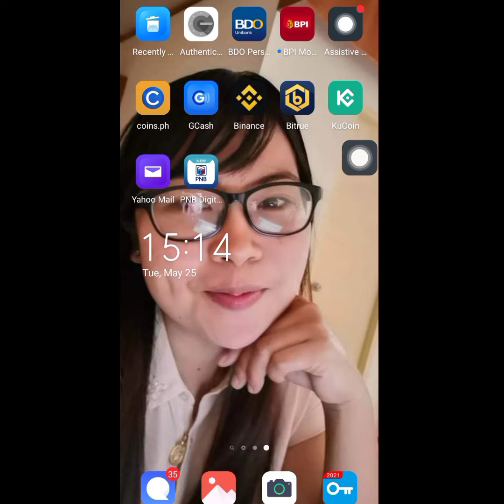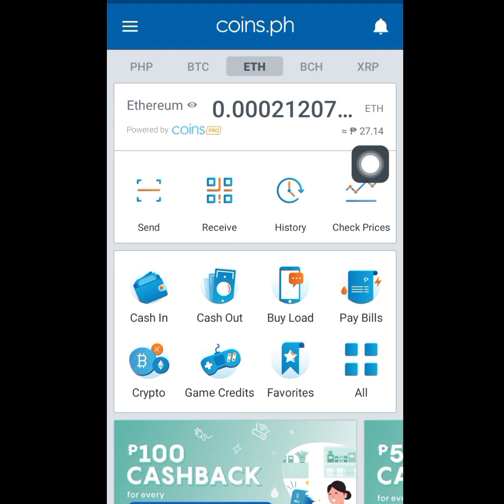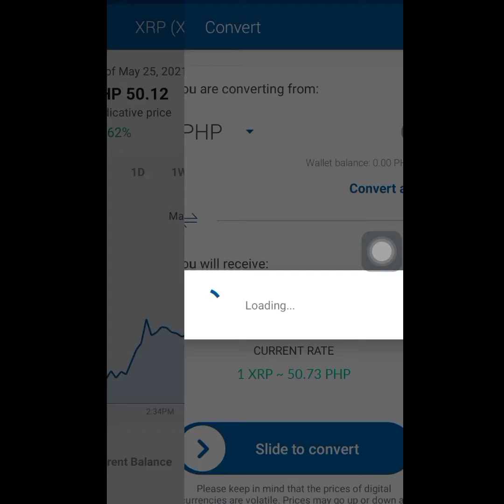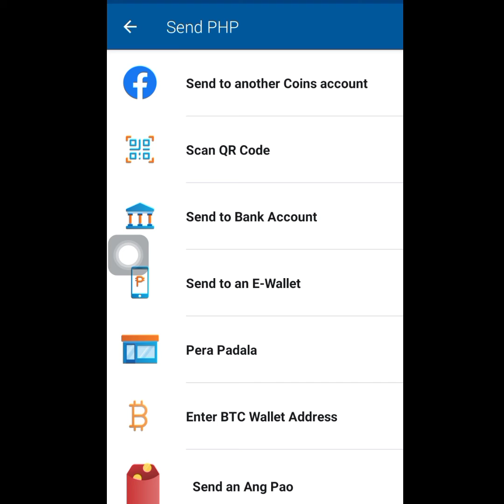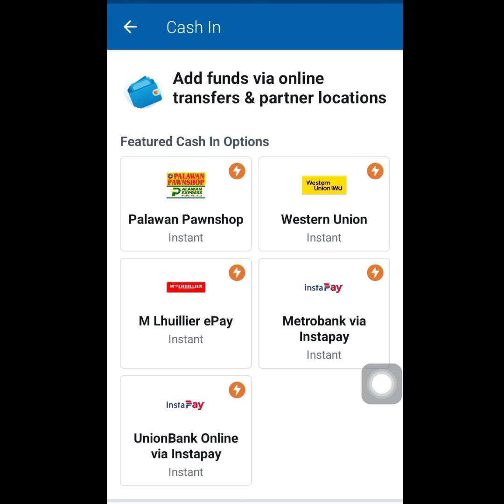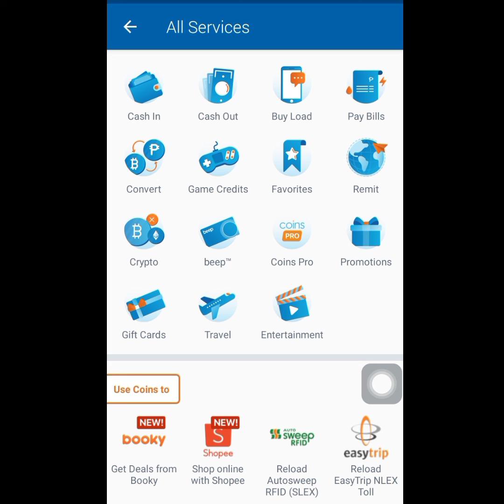Coins.ph || Exploring Coins.ph || Pano Gamitin ang Coins.ph || RAFFYBOY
pano mag transfer ng per from gcash to coins.ph